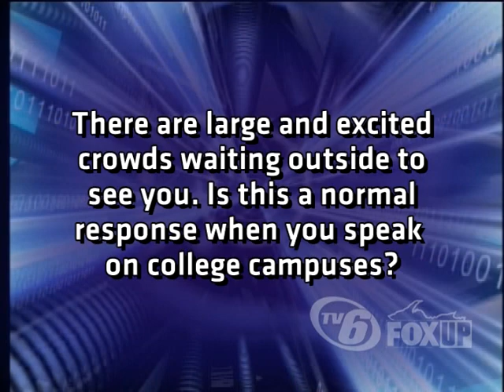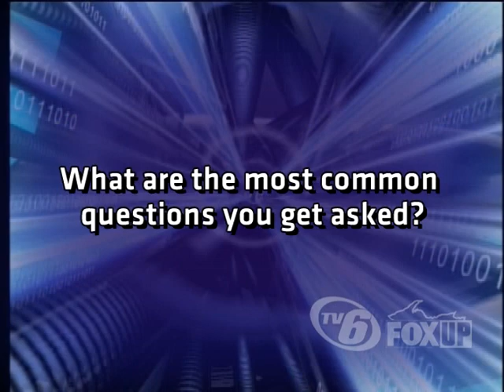Raw interview with Bill Nye The Science Guy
This is the raw footage of Bill Nye's responses during his press conference before his lecture given at Northern Michigan University on 9-20-12. It has been edited only to eliminate pauses between questions and voices from reporters. It covers his controversial views on creationism versus evolution in the classroom, the purpose of his lecture, the importance of space exploration, and his non-profit The Planetary Society.